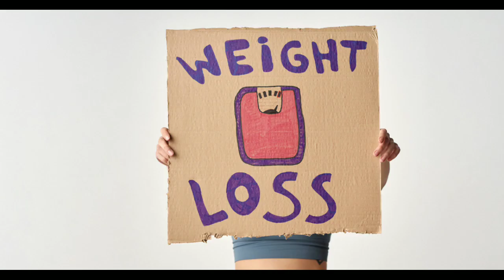Low Carbohydrate foods In Tamil | Low Carb foods In tamil | Diet Foods In tamil | Weight loss Foods